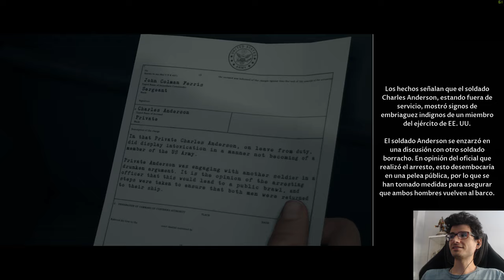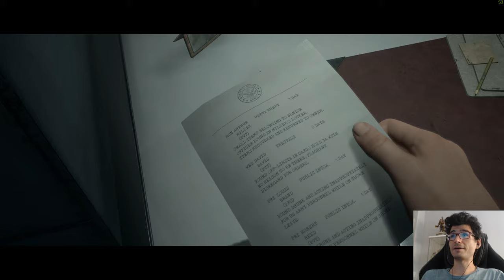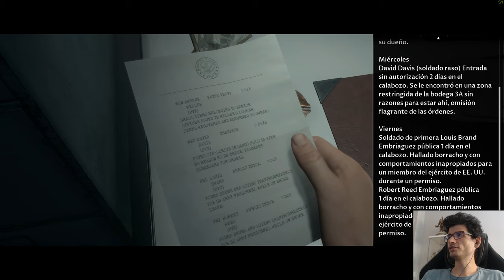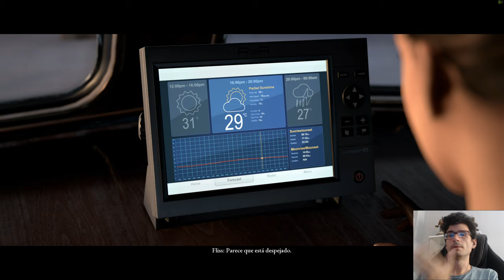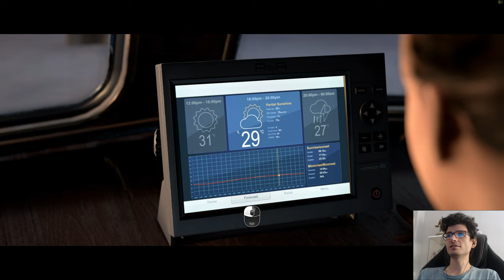Man of Medan #1 El Buque del HORROR! (Creadores de Until Dawn) en 4K y 2.0